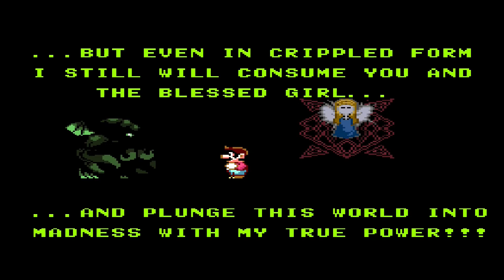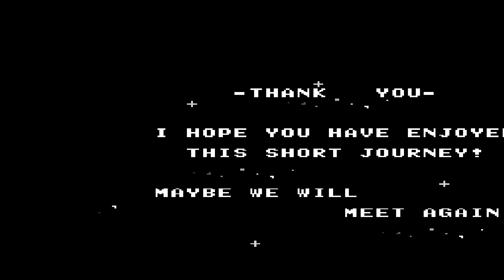Mario vs el Sr. Locura | Call of Cthulhu (Mario Hack) parte finak en español por Zabdi Plays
Mario es invocado a una tierra donde los psicólogos son el peor enemigo un lugar donde todos están locos loquísimos, un lugar donde todos sus habitantes se visten como payasos y gritan a los 4 vientos cosas como "vivimos en una sociedad" o "put on a happy face", bueno en otras palabras el Mario se tendrá que enfrentar a creaturas inimaginables por la mente humana y a su vez mantener su sanidad mental, podrá Mario derrotar a estos loquitos del centro y evitar el despertar del Sr. Sarcasmo pulpo alias el Calamardo, descúbrelo en esta serie.
Super Mario World, conocido como Super Mario World: Super Mario Bros. 4 —o en Japón como: スーパーマリオワールド: スーパーマリオブラザーズ4 (Sūpā Mario Wārudo: Sūpā Mario Burazāzu 4)— es un videojuego de plataformas para Super Nintendo Entertainment System desarrollado y publicado por Nintendo. Fue lanzado en Japón en 1990, América del Norte en 1991 y Europa y Australia en 1992. El jugador controla a Mario en su búsqueda para salvar a la Princesa Peach y Dinosaur Land del antagonista de la serie Bowser y los Koopalings. Es similar al de los juegos anteriores de Mario: los jugadores controlan a Mario a través de una serie de niveles en los que el objetivo es llegar al poste de la portería al final.